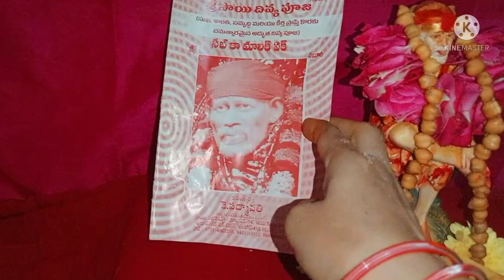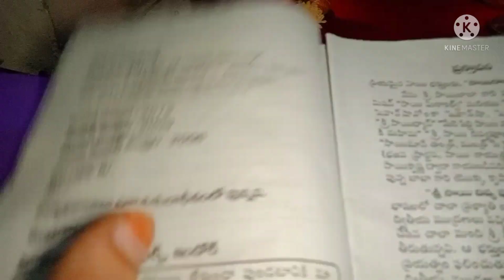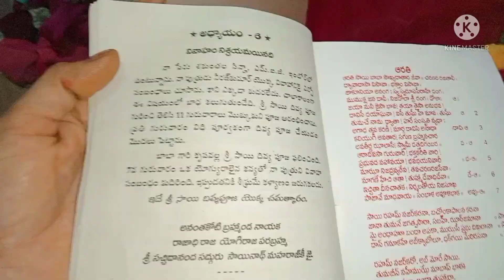శ్రీ సాయి దివ్య పూజ 2వ వారం/Sri Sai Divya Pooja 2nd week/sai baba temple/Sai Divya Pooja vidhanam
శ్రీ సాయి దివ్య పూజ 2వ వారం/Sri Sai Divya Pooja 2nd week/Sai baba temple/Sai Divya Pooja vidhanam in telugu